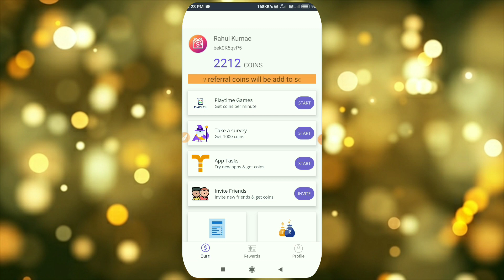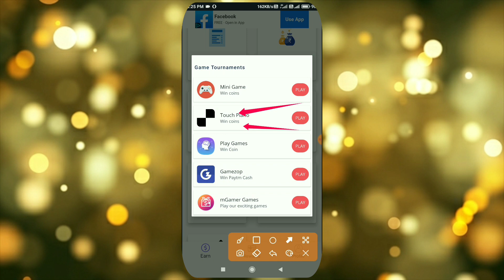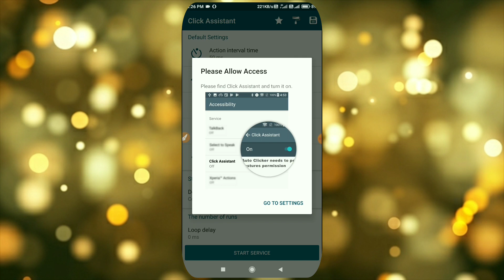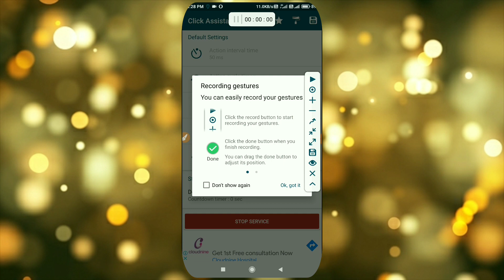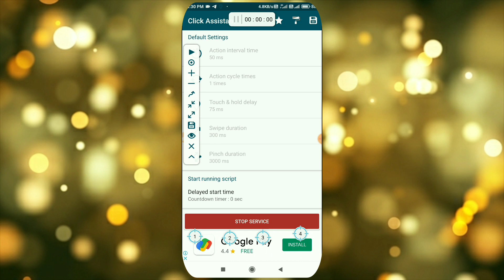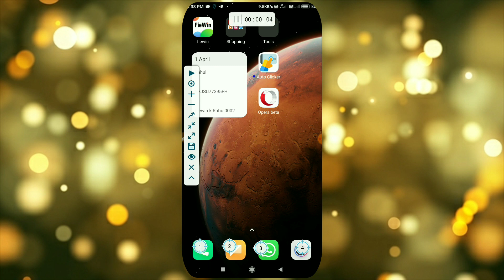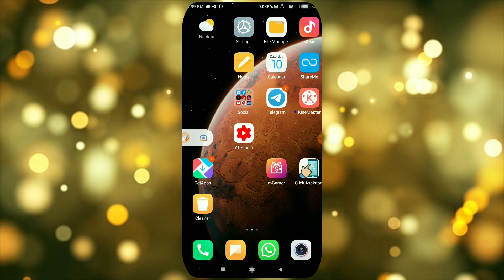2021 Hindi Mgamer app h@ck mgamer touch piano game H@ck trick 2021 Mgamer mod app Rahultech 🤑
2021 Hindi Mgamer app h@ck  mgamer touch piano game H@ck trick 2021 Mgamer mod app Rahultech 🤑

   Mgamer app Queries? :

Mgamer Coin Add Trick,
MGamer App Se Paise Kaise Kamaye, MGamer App New Trick,
MGamer App Transaction Pending,

Mgamer App hack helo app unlimited hack tricks, helo app new tricks 2021 Thank you so much dosto..😘😘
2021 Hindi Mgamer app unlimited coin Trick mgamer new h@ck Trick 2021 mgamer refer add Rahultech 🤑